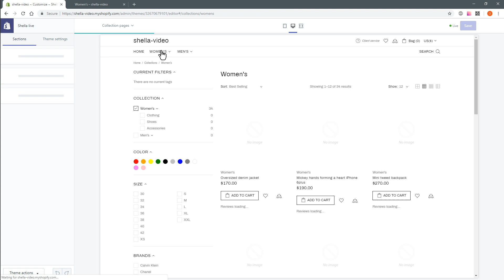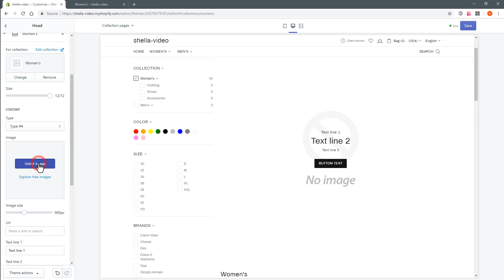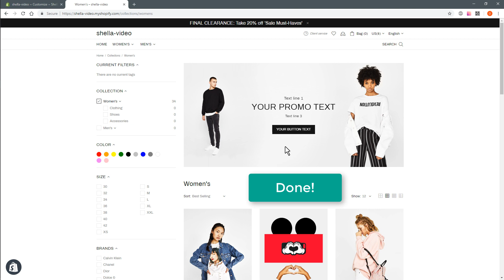06 Collection promo box configuration - Shella Fashion Shopify theme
Shella - Ultimate Fashion Shopify theme.

COLLECTIONS PROMO BOX CONFIGURATION

In this video, we’ll take a deep look at the configuration of collections promo box.

How to add and configure collection promo box.